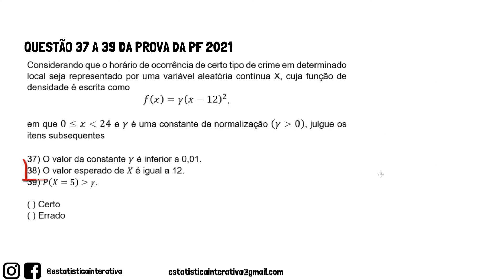VALOR ESPERADO ou ESPERANÇA MATEMÁTICA - ECP14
Vamos resolver uma questão de Valor Esperado de X ou Esperança Matemática de X ou Esperança de X que caiu na prova da PF 2021 para o cargo de Agente, Escrivão e Papiloscopista.

Considerando que o horário de ocorrência de certo tipo de crime em determinado local seja representado por uma variável aleatória contínua X, cuja função de densidade é escrita como
f(x)=γ(x-12)^2,

em que 0 menor ou igual a X menor que 24 e γ é uma constante de normalização (γ maior que 0), julgue os itens subsequentes

O valor da constante γ é inferior a 0,01
O valor esperaro de X é igual a 12
P(X=5) maior que γ